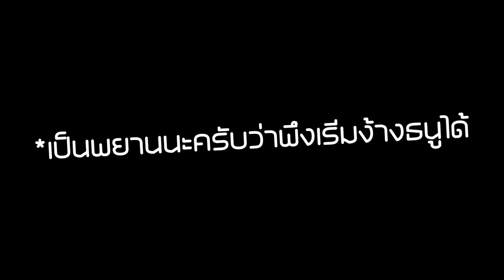Minecraft Murder | เป็นอะไรก็ตายอยู่ดี! (Hypixel)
[▼ Resource/Shader ▼]
: Complementary Shader v.4.7.1

➜ เล่นกับ: @Dice_abc

Thumbnail by: myself
EDITING SOFTWARE: CapCut
RECORDING SOFTWARE: GeForce Experience